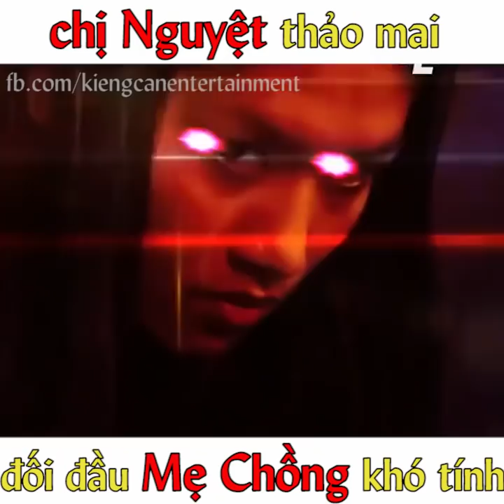Chị Nguyệt thảo mai sống chung với Mẹ Chồng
KIENGCAN Entertainment - Kênh giải trí tổng hợp, tin tức showbiz, âm nhạc, du lịch và thời trang. Cập nhật đầy đủ và nhanh nhất các tin tức về giải trí, showbiz, âm nhạc, du lịch, thời trang hot nhất Việt Nam.